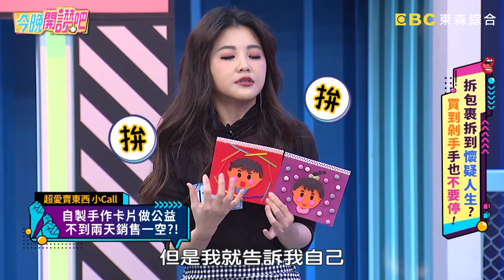薔薔神奇收藏「媽祖髮簪&許願珠」擁不可思議魔力？卻引發一連串「悲劇」？徐小可 胡盈禎︱Part2/4 EP189 20220228︱今晚開讚吧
主題：拆包裹拆到懷疑人生？買到剁手也不要停！
藝人：
專家：代購達人 ─ Alvena

你是拆包裹拆到懷疑人生的愛買一族？還是荷包殺手的愛賣一族呢？徐小可失心瘋競標卡通周邊，超高價得標卻心虛不敢讓老公知道？薔薔花萬把塊買神明髮飾來許願，最後不但沒實現竟還事與願違？Eason割愛賣出寶貝智齒，買家竟滿意到搶先預約未來其他顆？小Call自製精美卡片做公益，標價太高竟遭牛哥指控是奸商？代購達人Alvena遇買家收購精品紙袋和空盒，豪邁出價令小禎心動也想回家整理出清！更多精彩有趣的故事，請鎖定晚間8點《今晚開讚吧》！